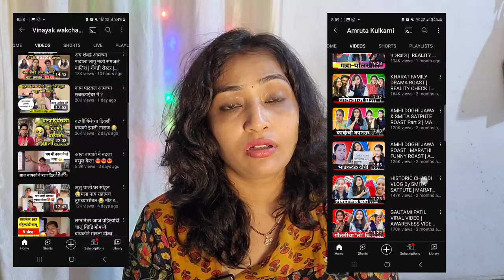Rosting cha Reply aani Reply cha 100% Pure Reaction 😂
Marathi roast
marathi reaction

 vinayak wakchaure love story part 1 vinayak wakchaure song
vinayak wakchaure video
 vinayak wakchaure roast
paise Ghar basalya kamva
Marathi roast
Marathi Reaction
bhandan
live
amruta Kulkarni
marathi roster
marathi roast
marathi roster video
marathi roast video
amruta kulkarni
 amruta kulkarni roaster
 amruta kulkarni diet plan

Thanks
Ashwini jadhav,